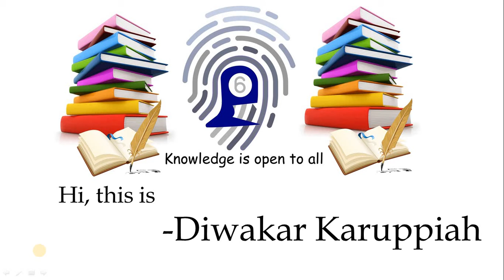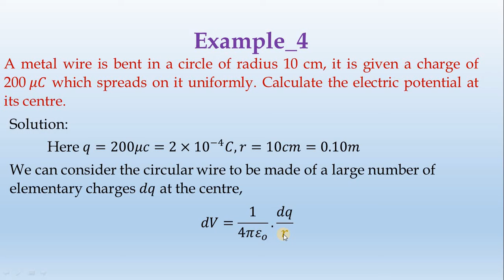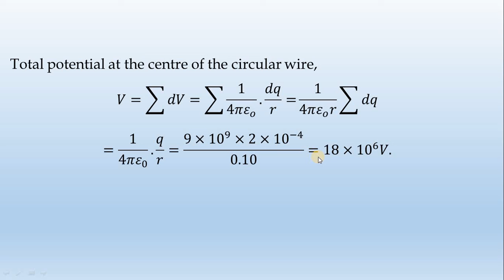Chapter_2-Example_4-by-Diwakar Karuppiah || தமிழ்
Example 4.
 A metal wire is bent in a circle of radius 10cm, it is given a charge of 200 microcoulomb which spreads on it uniformly. Calculate the electric potential at its centre.
Solution:
  Here Image
We can consider the circular wire to be made of a large number of elementary charges Image at the centre,
Image
Total potential at the centre of the circular wire,
Image
Image